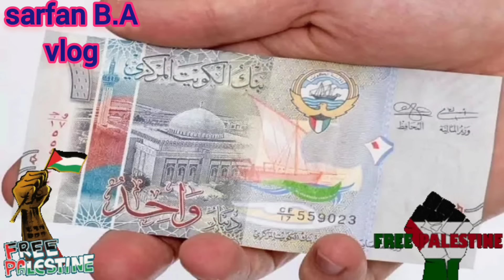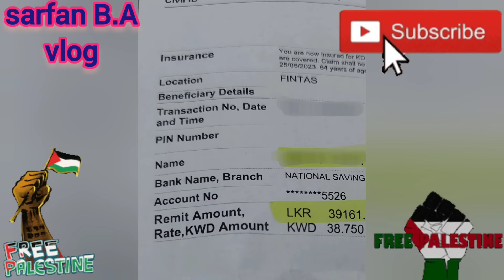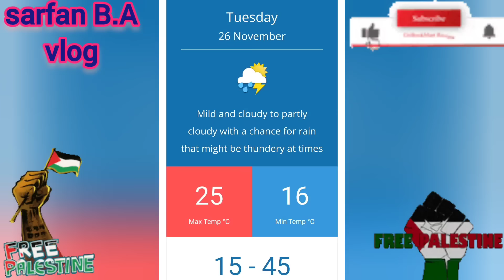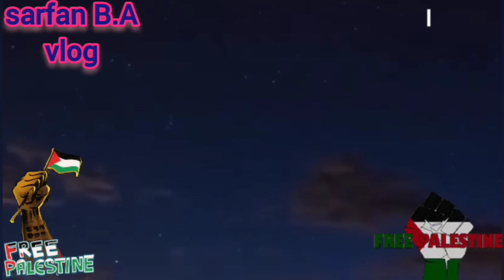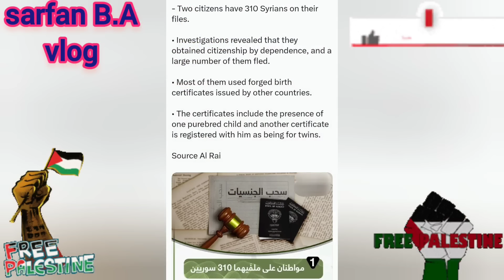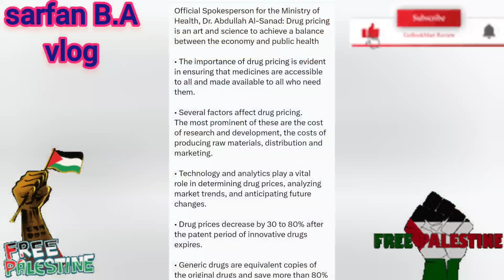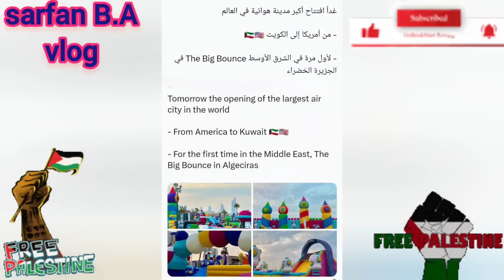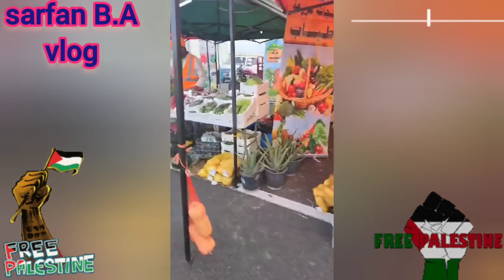🇰🇼✈️😳රැකියාව නිමිත්තෙන් ගිය ලාංකිකයන්ගේ තත්වය